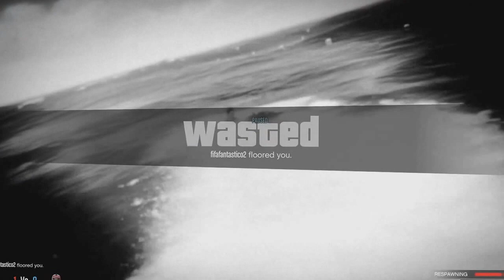GTA 5 Funny Moments: TAKING ON THE WHOLE LOBBY!!!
hi everyone, it has been a while since my last update but I am happy to bring you this GTA 5 video of myself and my friends taking on the whole lobby in GTA!  Hope you all enjoy :)